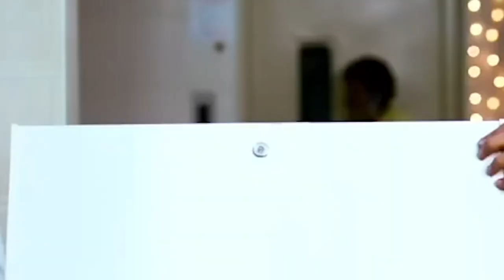Thalapathy's Wrong ❌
Paarthu Vittu Adikkavum..🥺